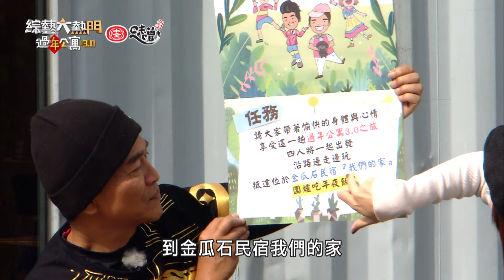【過年公寓3.0】大熱門完全體～最溫馨又刺激的團圓夜！這次上山也不會忘了要下水！！【綜藝大熱門】